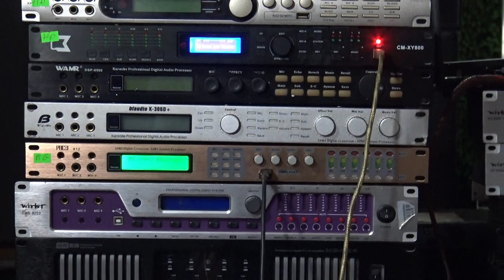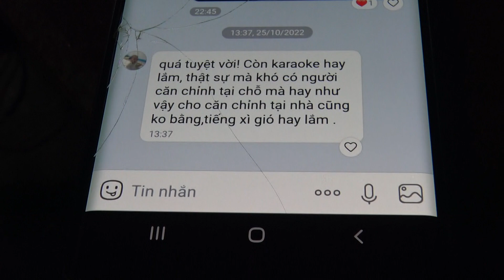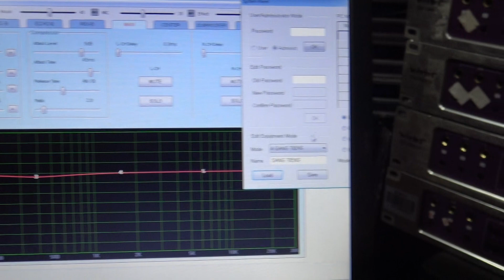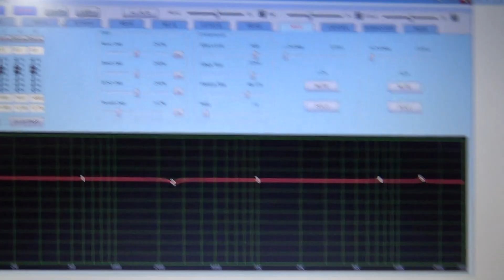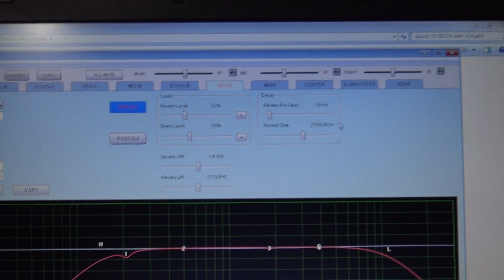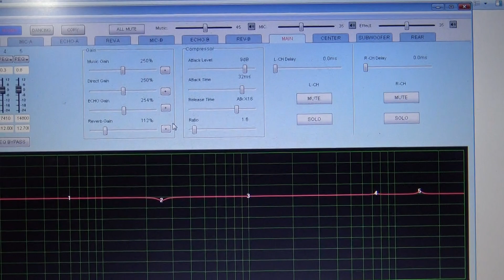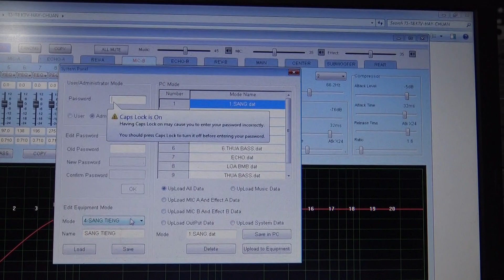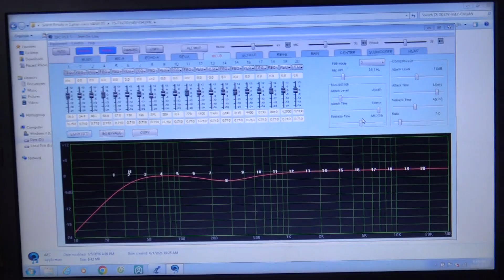X12-DAK 5000 Làm Hay Như Thế Thì HUGO T8 Khi Nhận Lại Sẽ Hay-Chia Sẻ Một Cấu Hình T-8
X12-DAK 5000 Làm Hay Như Thế Thì HUGO T8 Khi Nhận Lại Sẽ Hay-Chia Sẻ Một Cấu Hình T-8-Thanh Hồng Audio KTV-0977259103